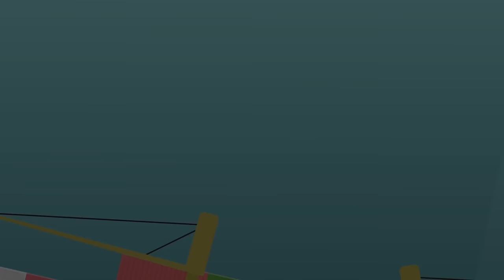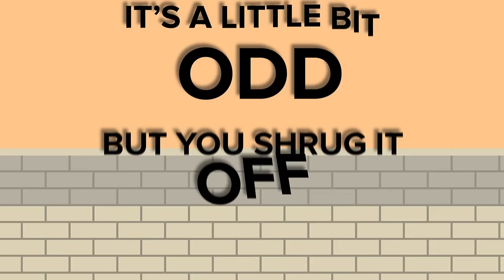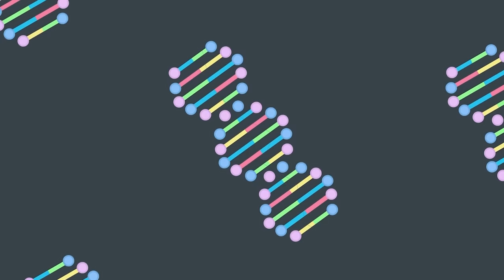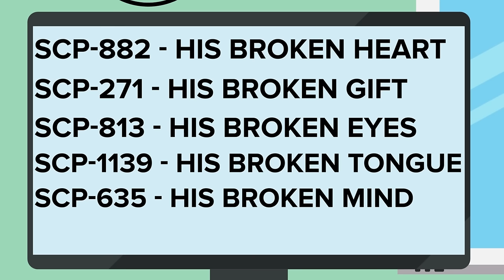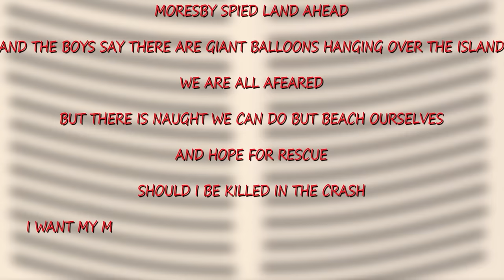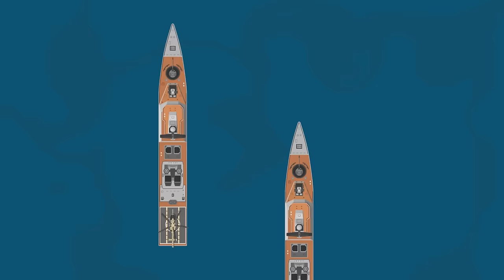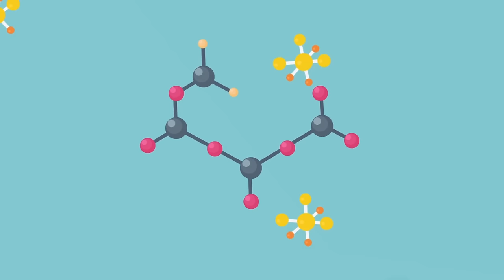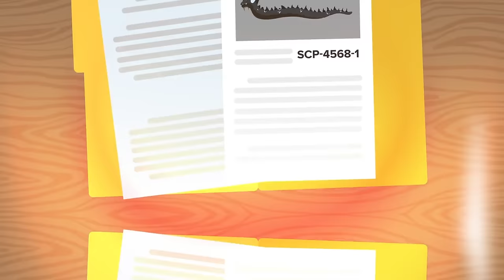SCP-054-FR Blue Fear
00:00 SCP-054-FR Great White Shark Wave
14:51 SCP-054 - Water Nymph
26:43 SCP-3280 - After the Storm
39:38 SCP-242 - Self "Cleaning" Pool
52:36 SCP-006 - Fountain of Youth
01:07:05 SCP-120 - Teleporting Paddling Pool
01:19:37 SCP-053 YOUNG GIRL vs. SCP-054 WATER NYMPH
01:31:00 SCP-2217 - Hammer And Anvil
01:44:10 SCP-6426 - Vampire Boat
02:00:52 SCP-5007 - Bass Strait
02:19:09 SCP-3000 - Anantashesha
02:31:00 SCP-2316 - The Bodies in the Water
02:43:29 SCP-3700 Tides of War
03:03:32 SCP-4217 - Contain The Bismarck
03:26:44 SCP-4568 - Dilemma of the Twin Serpents

SCP-054-FR Great White Shark Wave is based on "SCP-054-fr" by INT_Translator